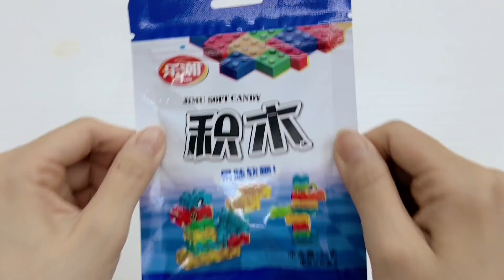那些年妈妈不让买的零食，可以玩的零食玩具，你买过吗？